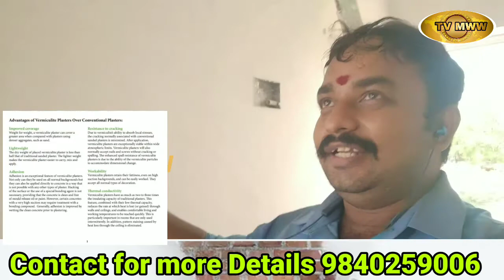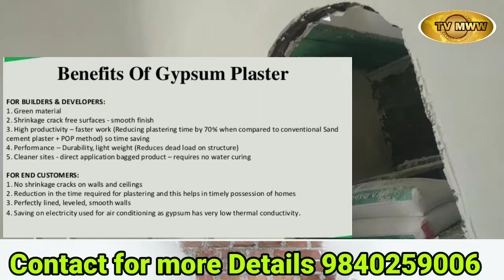Cost Effective Inter Wall Plastering New Way of Construction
Gypsum
ஜிப்சம் பூச்சு – GYPSUM PLASTER

மணல் கவலை இல்லை
பட்டி தேவை இல்லை
சதுர அடிக்கு ரூ.15 வரை சேமிப்பு
The video will give full information on what is gypsum plaster, how to use gypsum plaster, advantages of gypsum plaster, disadvantages of gypsum plaster, different brands of gypsum plaster, fastoplast, etc.

Menfra Gypsum Plaster is manufactured by using Pure Mineral Gypsum , Having high purity of calcium sulphate obtain from mines. It is washed, treated, calcined at std. specific temperature, pulverized to find mesh, sieved & hardening, strengthen compounds & are added to give final product, packed   in 25 Kg packing.

Advantages :

1.INDEFINITE LIFE : Menfra Gypsum plaster contains no dangerous chlorides. It retains its composition for thousands of years as testified by the construction of the Cheops Pyramids

2.ABSENCE OF SHRINKAGE CRACKING
Menfra Gypsum plasters do not shrink (unlike cement) during the drying out and hardening process.

3.FLEXURAL TENSIL STRENGTH
Gypsum plasters exhibit high tensile and flexural strength. They are less prone to cracking or debonding due to thermal, tensil and shearing movement of the background.

4.NON-TOXIC AND ANTI-FUNGUS
Menfra Gypsum plasters will not harbour insects or nourish mould growth or fungi. They pose no health hazards and are therefore frequently specified in hospitals and clinics.
 They are gentle on the skin and offer a clean, healthy environment.

5.NO CURING REQUIRED
Menfra Gypsum plasters require no water curing and should be permitted to dry out as quickly as possible. A definite advantage considering the weather conditions in the Tropical Country like India.

6.FIRE INHIBITOR
Menfra Gypsum is non-combustible (inert), designated class ‘O’ in a accordance to BS 476:4:1970, and contains a high content of crystal water. In the event of fire, will act as a barrier and will protect the blockwork, concrete and steel.

7.AESTHESTICS
Menfra Gypsum plasters provide a smooth interior finish for ceilings and walls, and is ideal background for good quality paints and wall paper finishes.

மணல் கவலை இல்லை
பட்டி தேவை இல்லை

Advantages :

1.INDEFINITE LIFE : Menfra Gypsum plaster contains no dangerous chlorides. It retains its composition for thousands of years as testified by the construction of the Cheops Pyramids